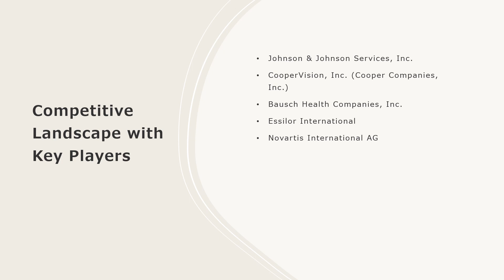Vision Care Market Overview, Trends, Opportunities, Growth and Forecast by 2032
The global vision care market size reached US$ 71.6 Billion in 2023. Looking forward, IMARC Group expects the market to reach US$ 93.9 Billion by 2032, exhibiting a growth rate (CAGR) of 3% during 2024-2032.